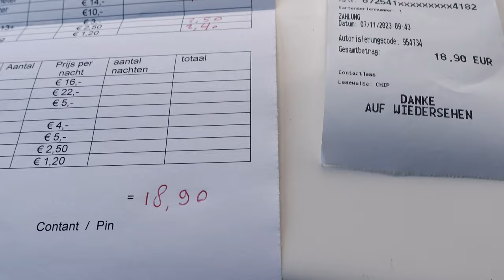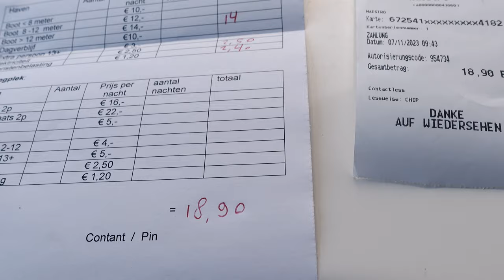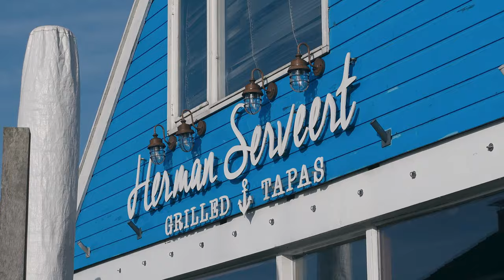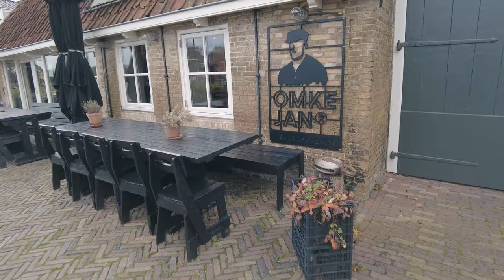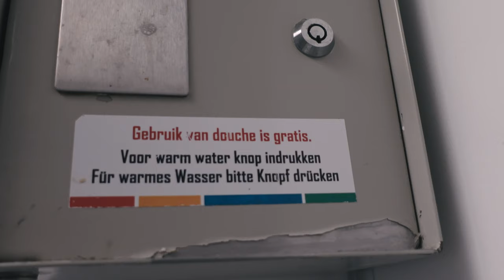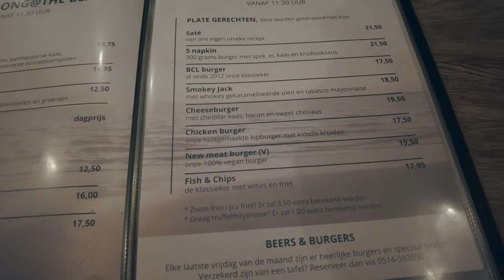Bootsurlaub zu Zweit - Friesland (NL) im November - VLOG - Delphia Escape 1350 "Sinneblom"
Bootsurlaub in den Niederlanden. Beim Törn im November sind wir zu zweit ins Abenteuer gestartet. In gemütlicher Zweisamkeit haben wir uns dem Wetter angepasst und die Zeit zusammen genossen. Ganz nach unserem gusto. Auf unserer Reise haben uns Freunde für einen Tagesausflug besucht. Begleite uns auf unserer Bootsreise mit dem Charterboot "Sinneblom".

Route: Sneek - Rufus an het water - Drachten - Grou - Woudsend - Lemmer - Sneek

Unsere Charteryacht:
"Sinneblom" von Yachtcharter Sneek.

Restaurants:
Hermann serviert, Grou - hier müsst ihr einen Tisch vorreservieren.
HIER FINDET IHR UNS NOCH

Wir freuen uns riesig über euren Support. Lasst uns gern ein Abo oder einen Like da, schreibt uns einen Kommentar oder aktiviert die Glocke, um immer auf dem Laufenden zu bleiben, denn nur so können wir weiter mit euch zusammen wachsen.♡